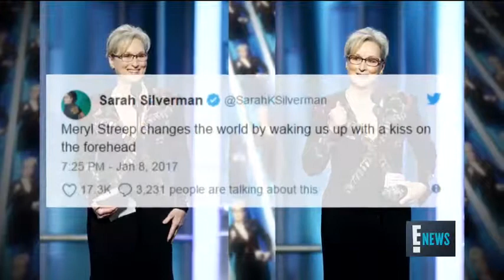Meryl Streep Is at the Top of Hollywood’s BFF Wish List | E! News